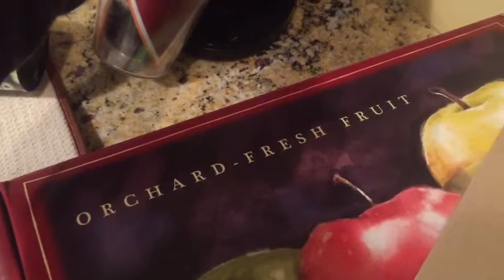Hammer and Chisel VLOG Day 5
Leave any comments you may have below and PLEASE THUMBS UP if you LIKED this VLOG POST!